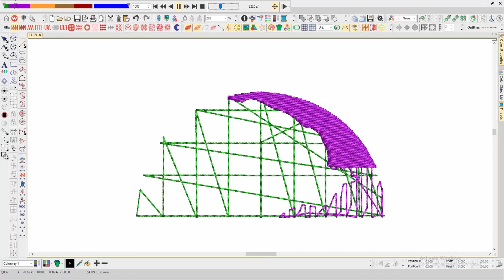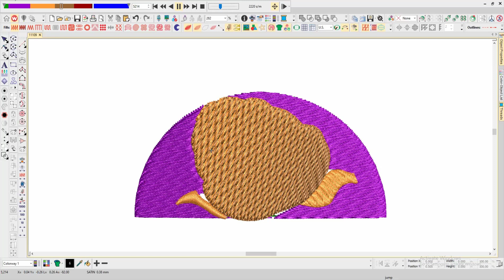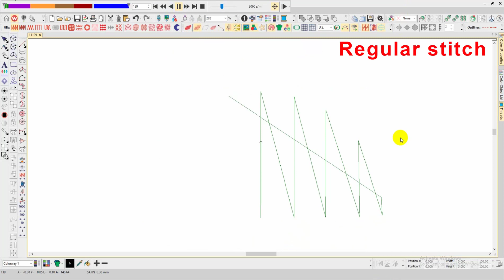Caracol Cafe Embroidery logo for Cap .